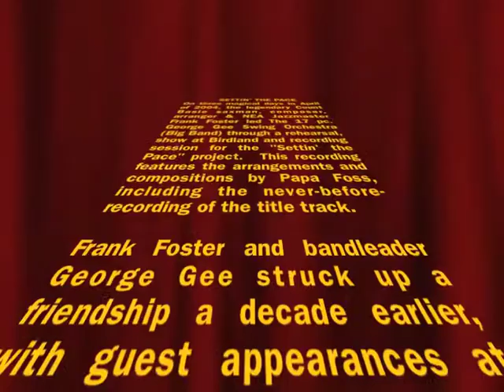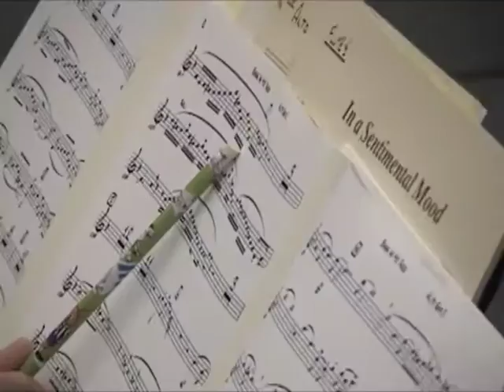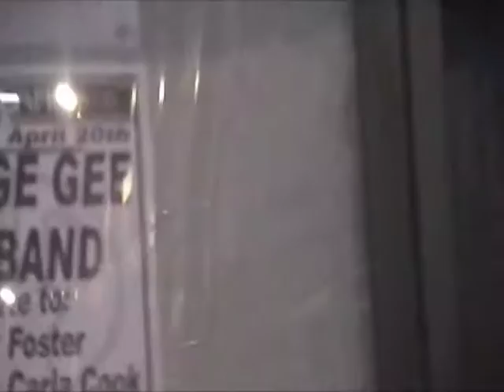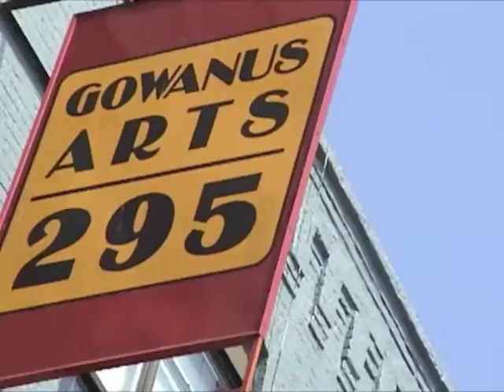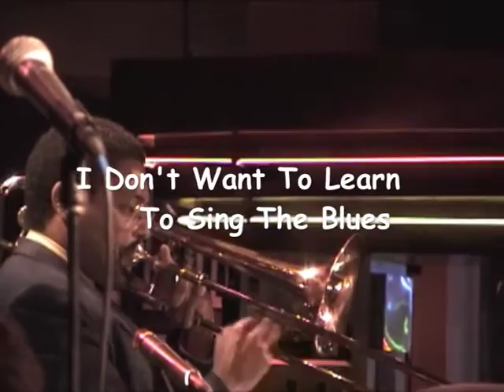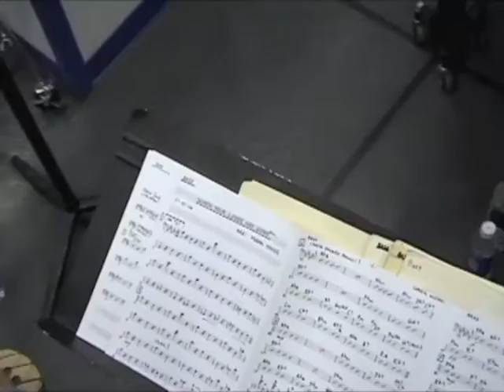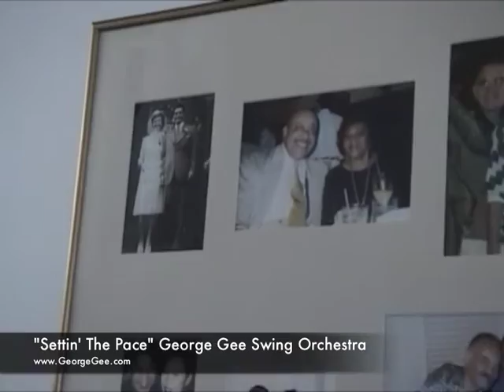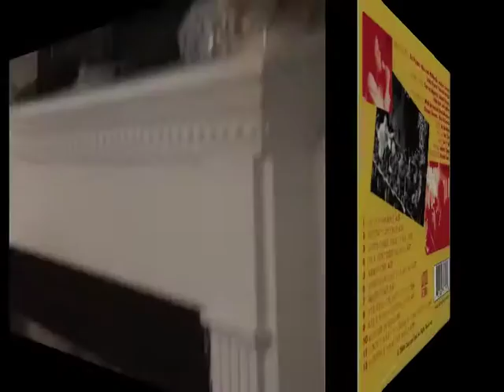George Gee Big Band Recording of SETTIN' THE PACE (Full Album)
SETTIN' THE PACE (FULL ALBUM)
(The music of Frank Foster recorded under his direction)
George Gee Big Band
GJazz Records 2004

On three magical days in April of 2004, the legendary Count Basie saxman, composer, arranger & NEA Jazzmaster  Frank Foster led The 17 pc. George Gee Swing Orchestra (Big Band) through a rehearsal, show at Birdland and recording session for the "Settin' the Pace" project.  This recording features the arrangements and compositions by Papa Foss, including the never-before-recording of the title track.

Frank Foster and bandleader George Gee struck up a friendship a decade earlier, with guest appearances at then jazz club, Metropolis in NYC.  A recording project with the big band was always in consideration and the stars aligned perfectly in 2004 for the collaboration to come to fruition!

On April 19th the band gathered at Carroll's Studios in Time Square (the infamous rehearsal hall for ALL the legendary Big Bands!). On April 20th the band paid tribute to Foster at a sold out performance at the jazz corner of the world, Birdland. Then bright and early the next morning, everybody crossed the river to Brooklyn for the recording session at Peter Karl Studios.

Every step of this three day process was lovingly watched and under the careful guidance of Mr. Frank Foster!  He was extremely proud to be associated with "Settin' The Pace" and we are extremely grateful for his always reliable unconditional love and support. The recording released later that year to excellent reviews and received consistent radio airplay - cracking the jazz charts on Thanksgiving weekend 2004.

Proving that we have so much to be thankful and an experience that we will hold dearly to our hearts for the rest of musical eternity.

Dedicated to the legacies and memories of Frank Foster and trombonists Eddie Bert and Charles Stephens - gone but not forgotten.

Thank you all for  "Settin' the Pace!"

The Big Band :

Frank Foster - conductor, composer and arranger
George Gee - bandleader
Ed Pazant, Marshal McDonald - alto saxophones/ flutes
Michael Hashim, Lance Bryant - tenor saxophones
Howard Johnson - baritone saxophone, bass clarinet
Eddie Bert, Charles Stephens, Bob Trowers - trombones
Jack Jeffers - bass trombone
Walt Szymanski, Steve Wiseman, Shawn Edmonds, Mark McGowan - trumpets
Jon Cowherd - piano
Daryl Hall - bass
Willard Dyson - drums
Joe Cohn - guitar
Renato Thoms - percussion
Carla Cook, Lance Bryant - vocals

TRACKS:

1.  Out of Nowhere
2.  Settin' the Pace
3   Lover, Come Back to Me
4.  In a Sentimental Mood
5.  Mambo Inn
6.  Ready Now That You Are GG
7.  Bass in Yo' Face
8.  The Very Thought of You
9.  When Your Lover Has Gone
10. Autumn Leaves
11. I Don't Want to Learn to Sing the Blues
12. Scrapple from the Apple